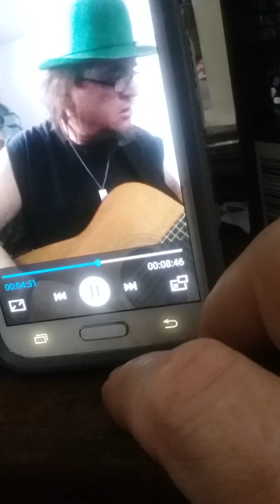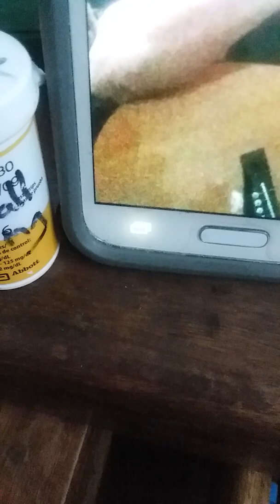In my magic mom